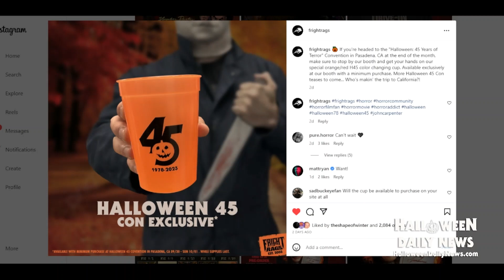HALLOWEEN 45 Years of Terror Update - H2 & H3 Guests, Dee Wallace, More Con Exclusives Revealed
More guests have been announced, as well as new convention-exclusive products revealed for the upcoming HALLOWEEN: 45 Years of Terror Michael Myers movie franchise reunion event this month in Pasadena! (Originally recorded live on 9/11/23.)

SUPPORT Halloween Daily News by becoming a channel member for just $5/month and get exclusive treats and killer perks

Send Us New Stuff:
400 W. Sothel Street